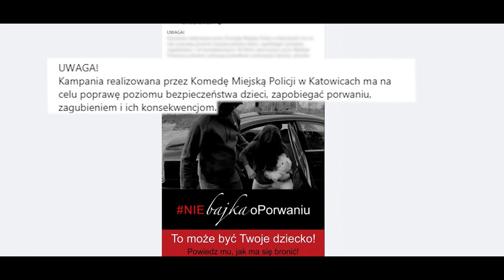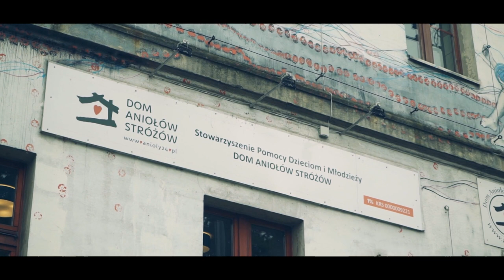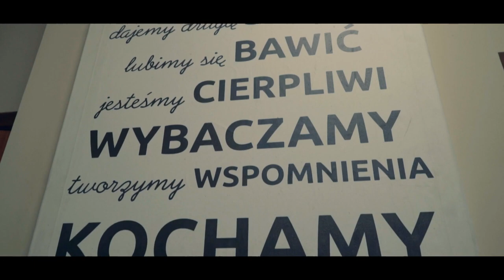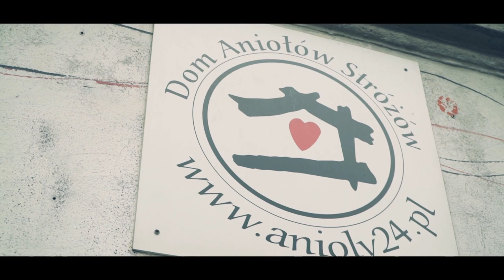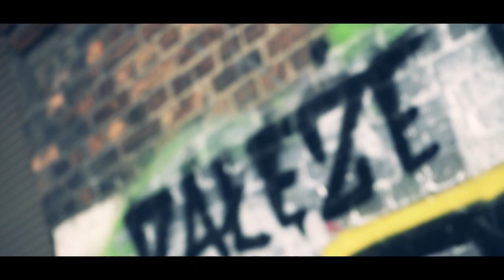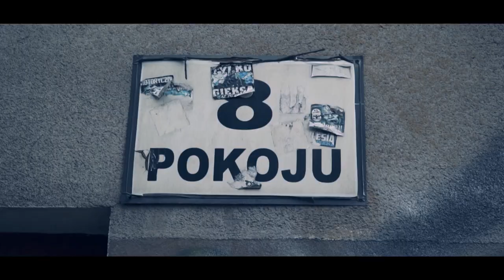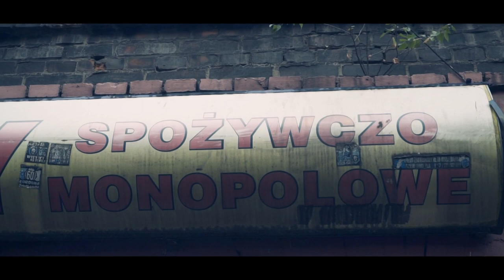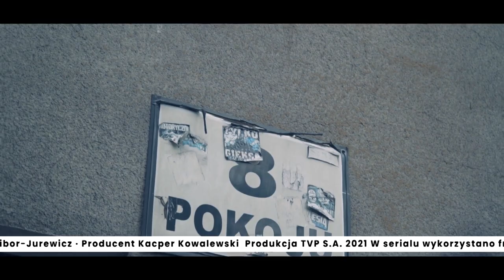Mroczne Dzielnice - Katowice Załęże